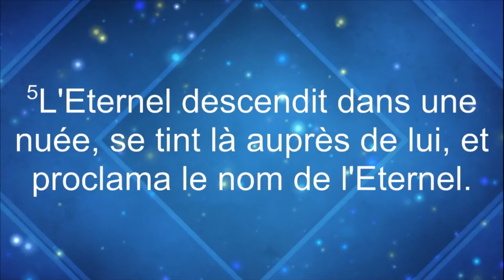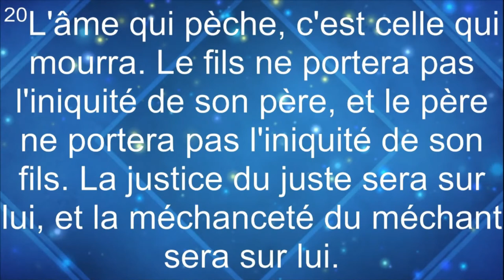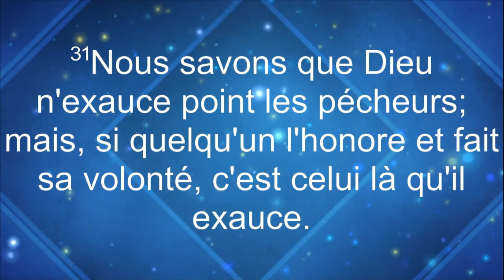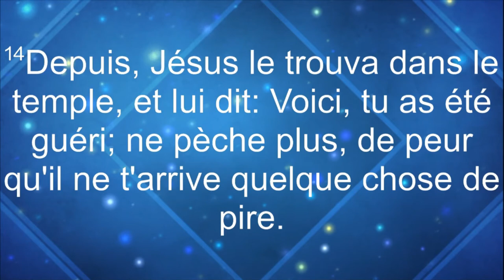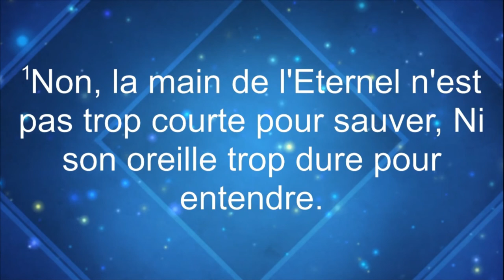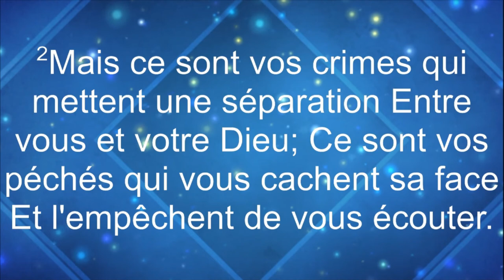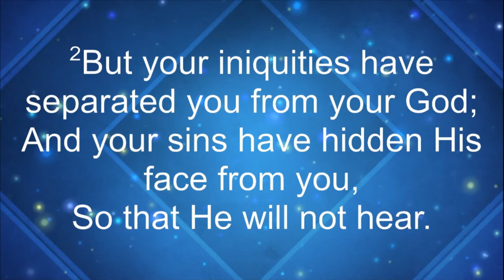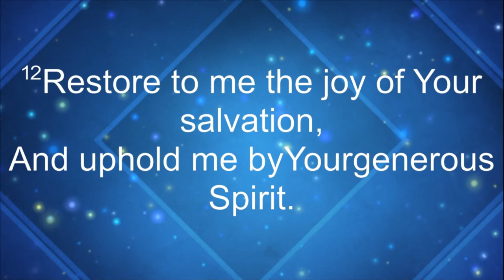The Negative Effects Of Sinful Living (Creole and English)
We hope you are encouraged after seeing this video.